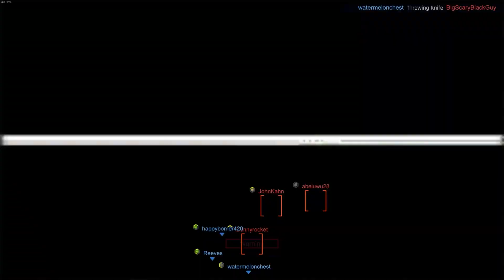Ironsight: 50+ Kill Games